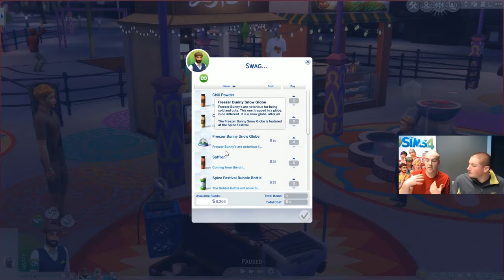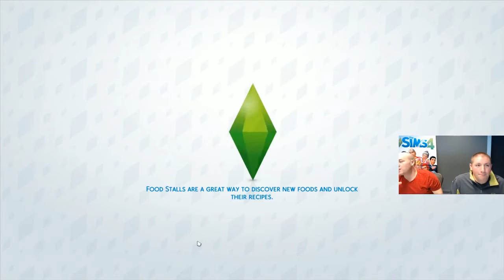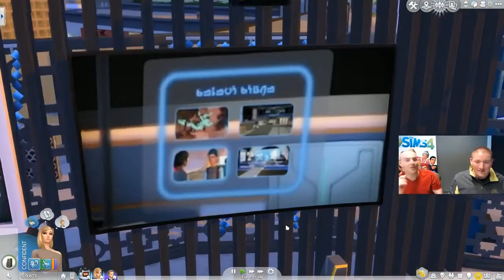The Sims 4 Vida na Cidade - Live dos Produtores(Festivais)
Leve seus Sims a diferentes festivais em toda a cidade, onde eles podem ver artistas de rua, participar de competições e conhecer estilos de vida diferentes.

Live transmitida dia 21 de setembro de 2016!